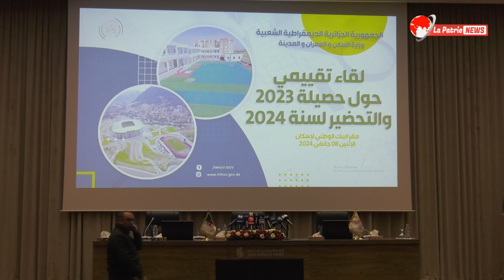وزارة السكن في لقاء تقييمي حول حصيلة 2023 والتحضيرات لسنة 2024 تحت إشراف الوزير